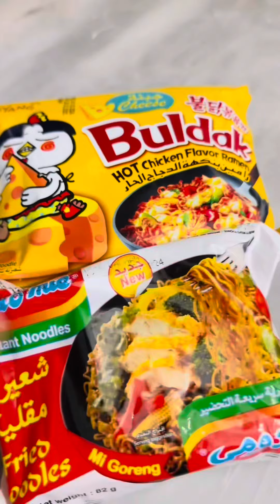Buldak Hot Chicken Flavor+Indomie